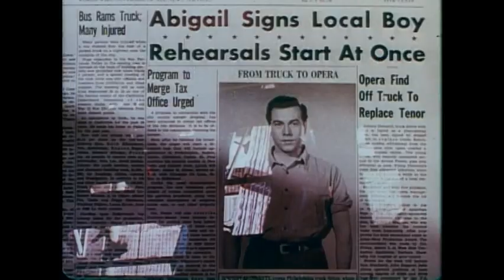A "Lanza Bonanza" The Trailers of all 8 of Mario Lanza's Movies 1949 to 1959.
25 minutes of trailer fun from the 1950s with all 8 of Mario's movies.
If you would like to help me create more content, please consider becoming a patron:
This is how they used to sell movies back in the "good old days".